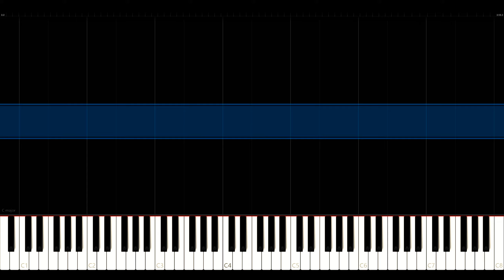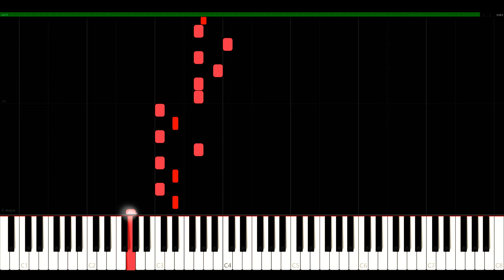Fugue in C Minor - BWV 575 - J.S. Bach - Synthesia HD 60 fps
00:00 Fugue
03:17 Adagio

Recorded on a sample set of a Silbermann baroque organ.